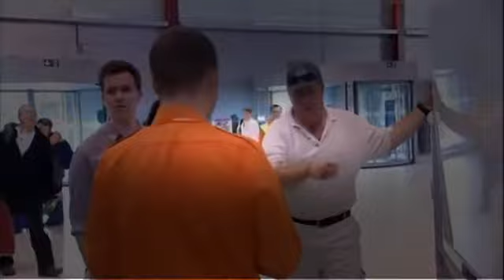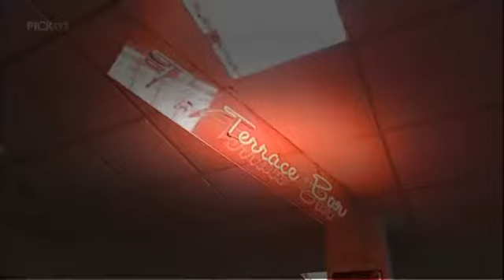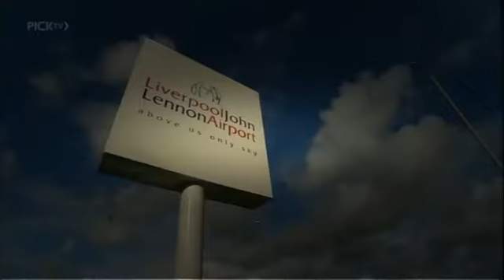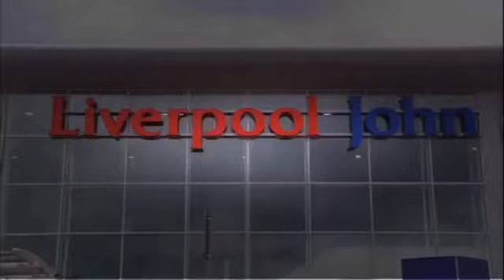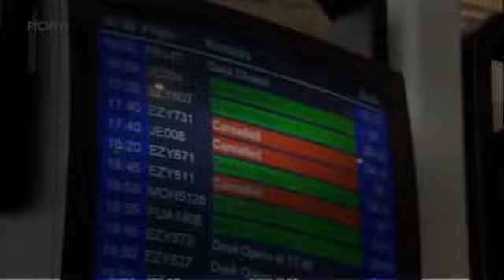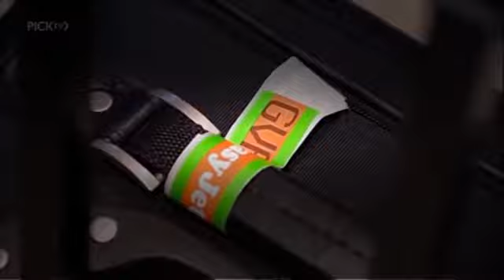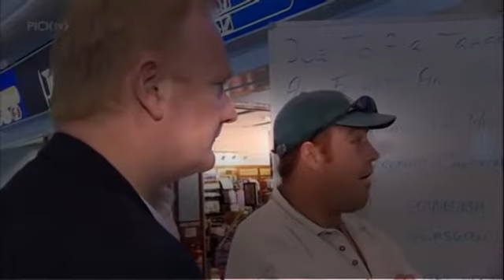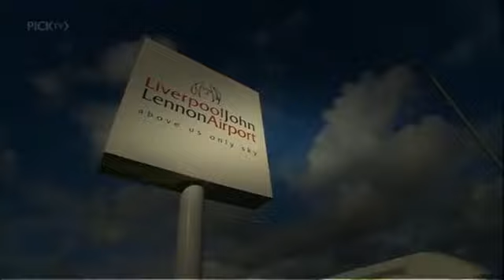Airline UK Easyjet TV Show - S6 Ep 17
dg2j1